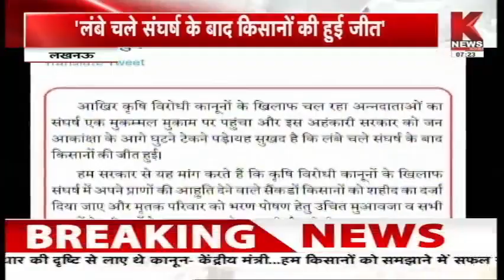Lucknow : कृषि कानून पर शिवपाल का ट्वीट', लंबे चले संघर्ष के बाद किसानों की हुई जीत' || Knews